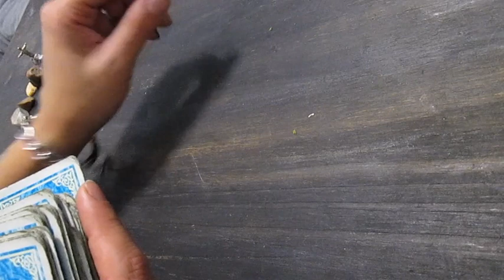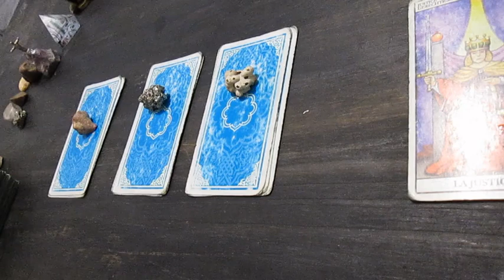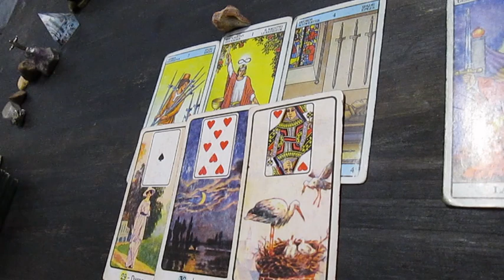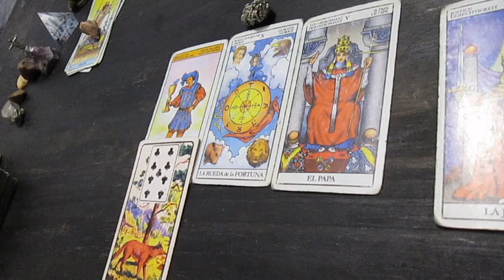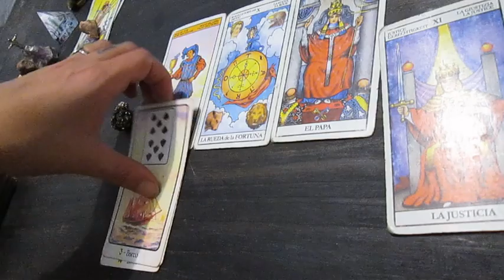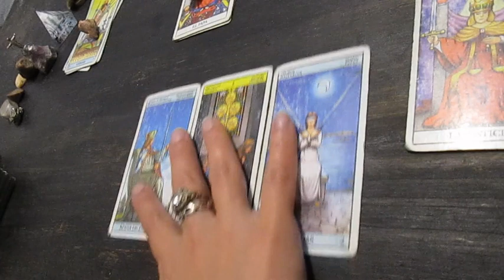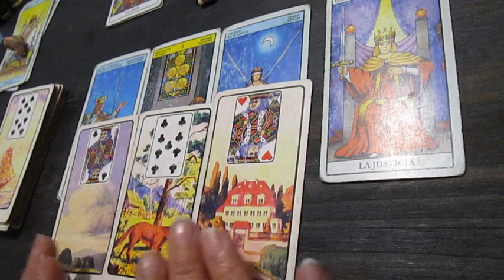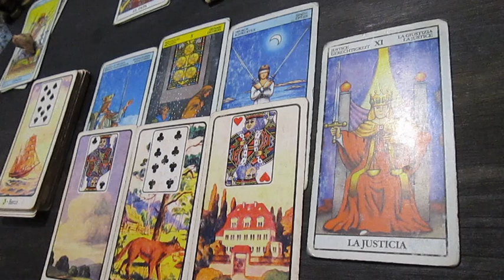🔮Tarot interactivo🔮 Elegí una opción para ver las energías disponibles🔮 🙏